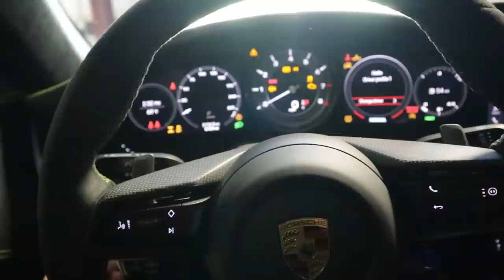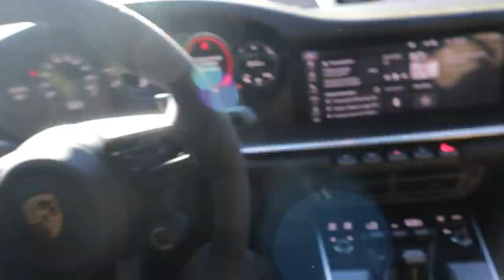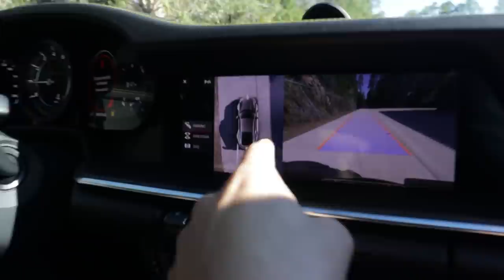GOODBYE FLORIDA IT WAS FUN!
I pack my bags & leave Florida USA...